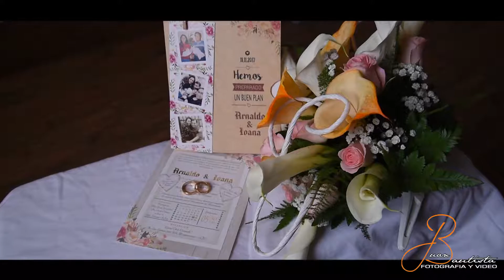BODA IOANA Y ARNALDO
FELICES POR SIEMPRE.